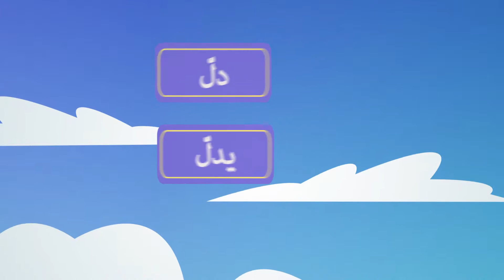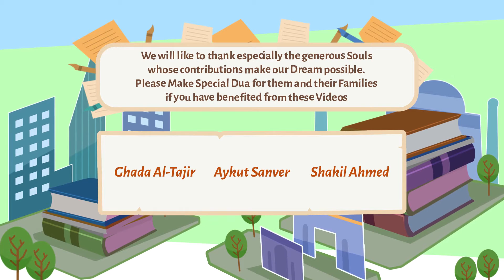Satan ( The Master Mind) | How He Traps You | Nouman Ali Khan | Illustrated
Salam Brothers and Sisters,
In this video, you will get knowledge of how satan traps you.
JazakAllah